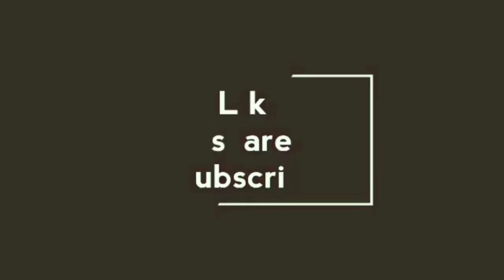Cardboard box idea/Cardboard craft/Best out of waste/g crafts & g world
Cardboard box reuse idea/Seashell reuse idea/Best out of waste#gcraftsandgworld

ആദ്യമായി നമ്മുടെ വീഡിയോ കാണുന്നർ നമ്മുടെ ചാനലിൽ ഒന്ന് പോയി നോക്കൂ വീഡിയോസ് ഒക്കെ കണ്ടു നോക്കിയിട്ട് നിങ്ങൾക്ക് ഇഷ്ട്ടമാവുകയാണെങ്കിൽ നമ്മുടെ ചാനൽ ഒന്ന് സബ്സ്ക്രൈബ് ചെയ്ത്  സപ്പോർട്ട് ചെയ്യണേ